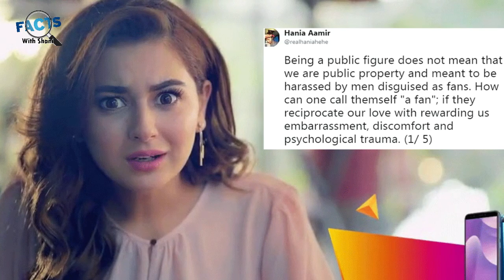Famous Pakistani Actresses Who Wore Bold Dresses | Facts With Shani